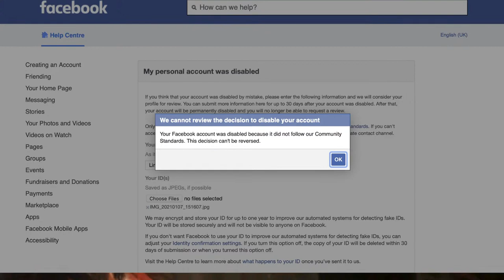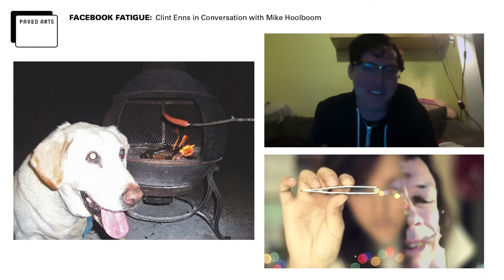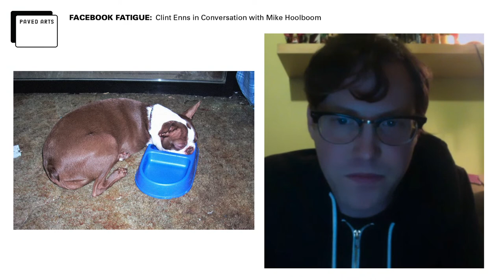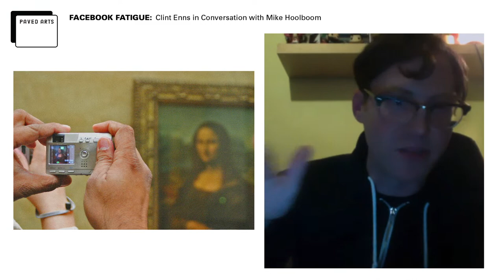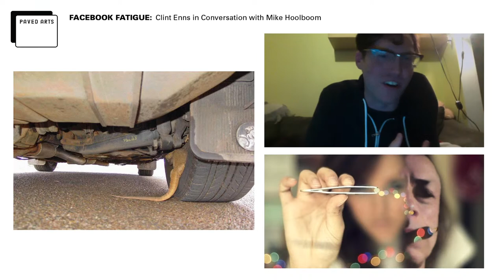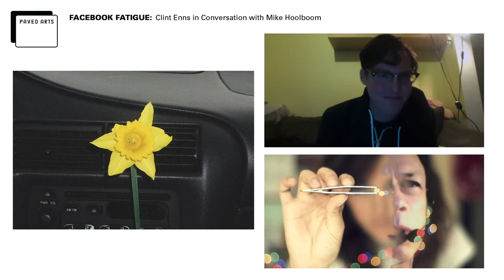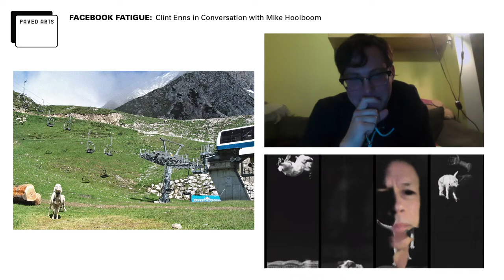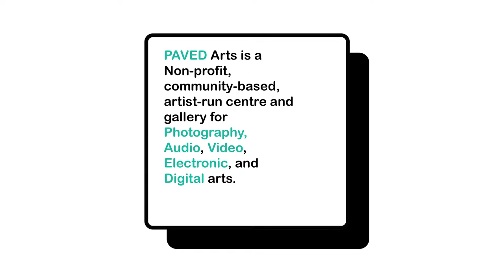Facebook Fatigue: Conspiracies, Digitally-Born Photography and How to Violate Community Standards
Please join us for a live conversation between artists Clint Enns and Mike Hoolboom regarding PAVED Arts recent exhibition Internet Vernacular // Conspiracies in Isolation and some of the controversy surrounding it.

Topics covered will include:
– Contemporary found image practices (i.e. the art stealing/borrowing digital-born images)
– Screen culture during the pandemic (i.e. internet/image fatigue and mediated realities)
– Artist-run culture, corporate censorship and pushing/testing/breaking boundaries through art making (i.e. PAVED Arts recent Facebook ban)

Particular images included in the show will be analyzed and discussed. The conversation will be informal, accessible, insightful and fun.

BIOS:
Clint Enns is a writer and visual artist living in Montreal, Quebec. His most recent project Internet Vernacular explores digitally-born vernacular photography.

Mike Hoolboom began making movies in 1980. Making as practice, a daily application. Ongoing remixology. Since 2000 there has been a steady drip of found-footage bio-docs. The animating question of community: how can I help you? Interviews with media artists for three decades. Monographs and books, written, edited, co-edited. Local ecologies. Volunteerism. Opening the door.